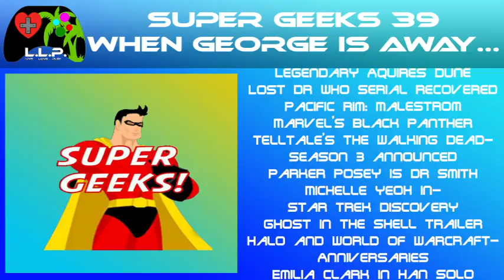Super Geeks 39: When George is Away...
Happy Thanksgiving to our listeners in the USA and to everyone who listens may your day be filled with love and sharing.
Welcome to this episode of Super Geeks, we're down a host but we soldier on none the less.

Our topics this week

Legendary Acquires Dune for TV and Film
First Set Photos from Pacific Rim Sequel
Marvel’s Black Panther Movie cast confirmed
Telltale's The Walking Dead Season 3 Announced
Parker Posey cast as Dr Smith in Netflix Lost in Space Reboot
Michelle Yeoh Cast in Star Trek Discovery
Ghost in the Shell Trailer
A New Venom
Halo 12 and World of Warcraft 15 Anniversary
Emilia Clarke Cast in Han Solo movie
Power of the Daleks recreated 50 years after being lost

Stay Up to Date on all my Updates!

Do you enjoy my content?
The please support me so I can make more!

I stream regularly on Twitch, come and hang out sometime

Live Love Play is Produced in Association with
Busy Little Beaver Productions

Fine Details(Coming Soon!)